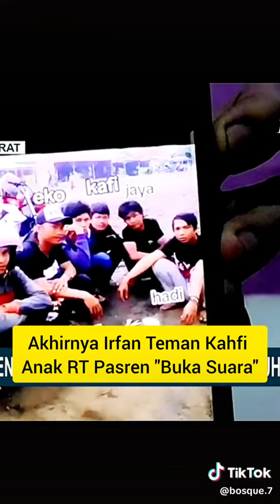Pak RT pasren . berbohong ?